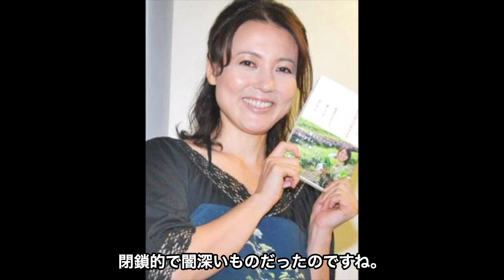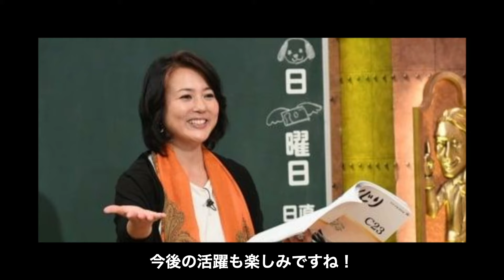杉田かおるが処女を奪われた枕営業...１３歳で知った芸能界の恐怖に言葉を失う...『青春の門』でも有名な女優の介護生活の真相...芸能界から消えた理由に驚きを隠せない...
今回紹介するのは、杉田かおるさん！！

1972年、舞台『春の坂道』で子役としてデビューを果たす。

1979年に、TBS系ドラマ『3年B組金八先生』に出演し、

迫力のある演技が注目され話題を呼ぶ。

以降、数多くのドラマに出演する。